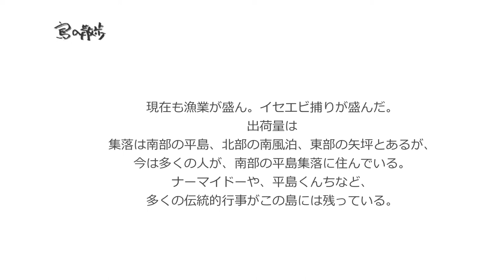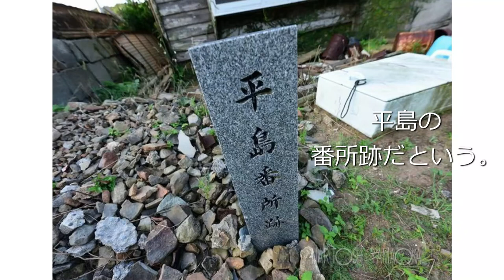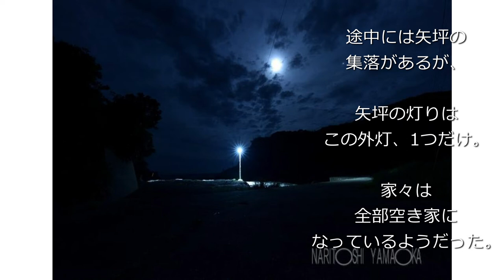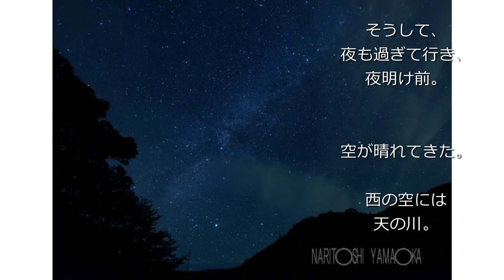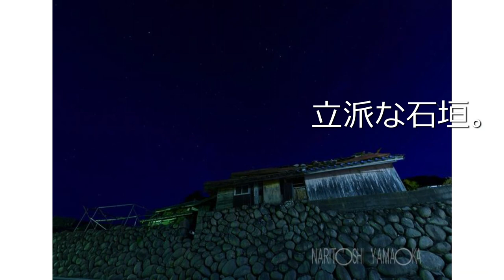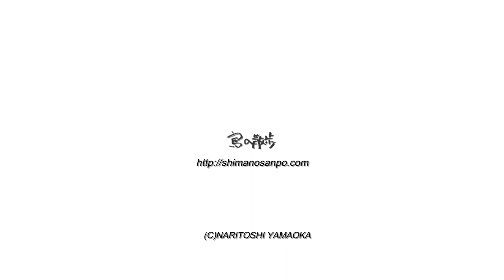【平島（長崎県西海市）】夜の星空がとてもきれいな島だった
長崎県　西海市にある
平島
（ひらしま）。
五島との間の五島灘の間に浮かび、五島側により近く、
五島の中通島の友住地区までは約5キロメートルほど。
連絡するフェリーは、佐世保から五島に向かう登りと下りの1便しかなく
東に浮かぶ江島とともに、どうしても1泊しないと行けない島。
古くは捕鯨の島であった。
江戸時代から始まり、明治時代初期頃まで行われていたという。
現在も漁業が盛ん。イセエビ捕りが盛んだ。
出荷量は集落は南部の平島、北部の南風泊、東部の矢坪とあるが、
今は多くの人が、南部の平島集落に住んでいる。
ナーマイドーや、平島くんちなど、
多くの伝統的行事がこの島には残っている。